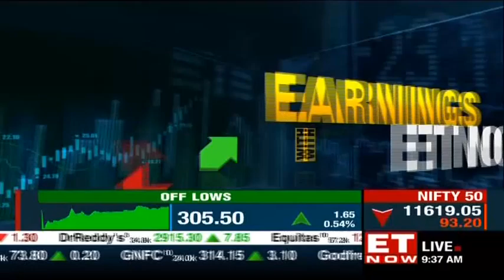NYU Prof.Aswath Damodaran talks about decoding market cycles and US-China trade war.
Professor Aswath Damodaran from Stern School of Business at New York University gave an insightful view on pricing, decoding market cycles and his
views on US-China trade war.